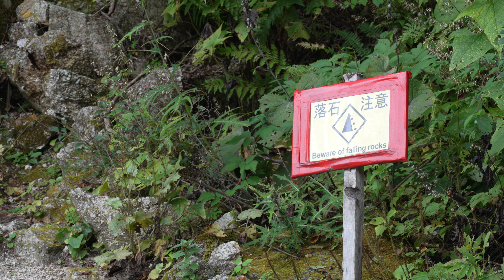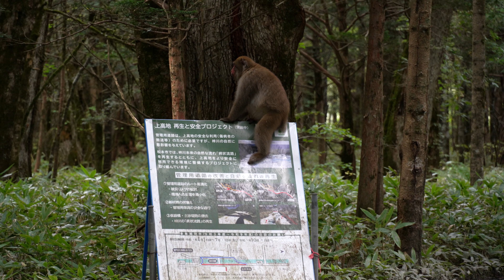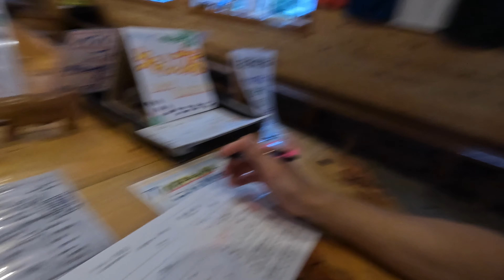23kg 배낭 메고 8시간 산행 후 나홀로 하룻밤.. 가미코지에서 야리사와까지 / 일본 북알프스 야리가다케 백패킹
안녕하세요 승코입니다.

일본 북알프스 야리가다케 산행을 드디어 시작했습니다.

첫 날 일정으로 가미코지에서 야리사와 롯지 그리고 바바다이라 캠프장까지 산행을 하고 비박을 했습니다.

약 8시간의 산행을 하며 많이 고단했지만 그만큼 재미도 있었고 아름다운 광경을 많이 보게 되어 만족스러웠습니다.

저의 고생과 북알프스의 아름다움이 묻어있는 이번 영상 재밌게 봐주시길 바라겠습니다.

 • 'Snowfall' by Scott Buckley 🇦🇺 | Pian...